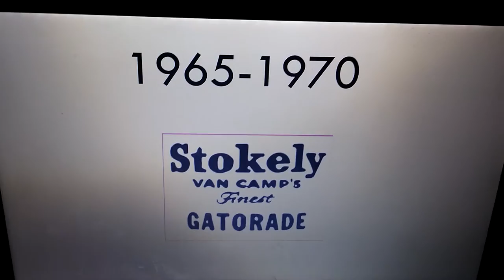History of the Gatorade Logo (1965-2016)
Fun Fact: Gatorade was named after the football team The Florida Gators.